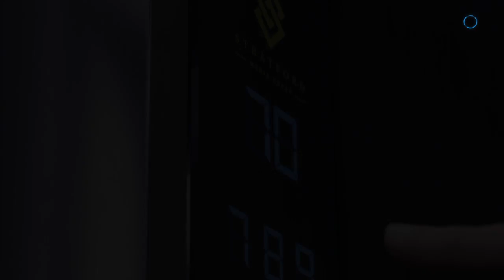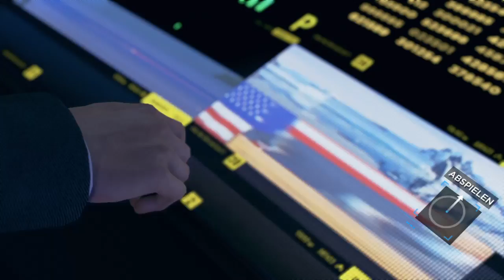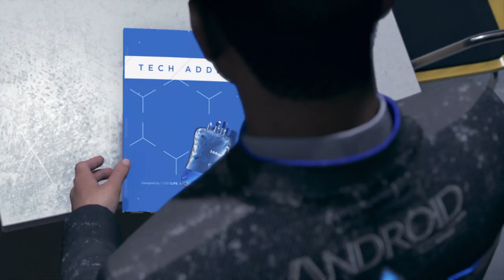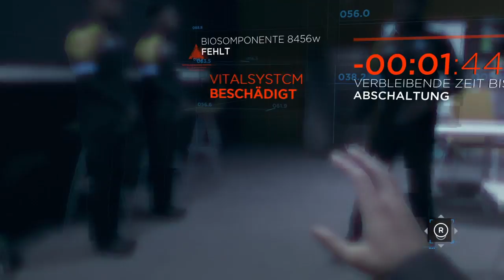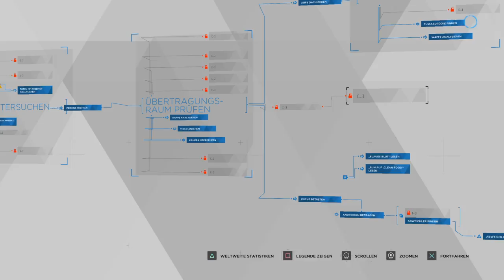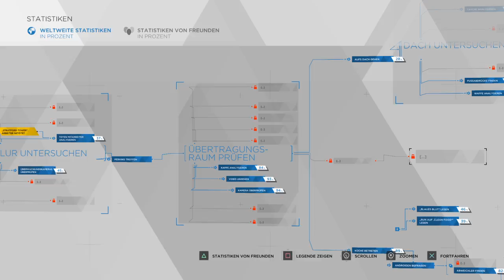Detroit: Become Human - Connor und Ra9? | 019 | [Deutsch] [Playthrough]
Detroit: Become Human PS4 - Deutsch Playthrough

Detroit: Become Human - Gameplay German